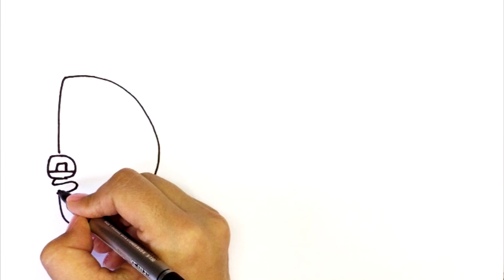How to draw ALPHABET LORE DEF Letters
DEF letters